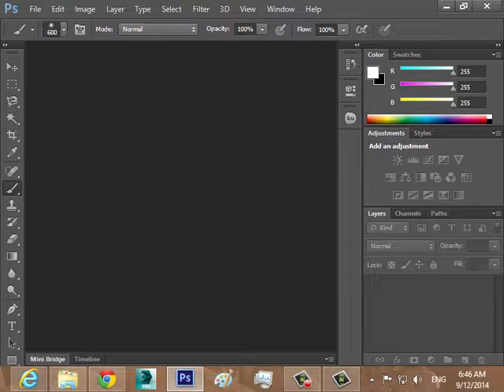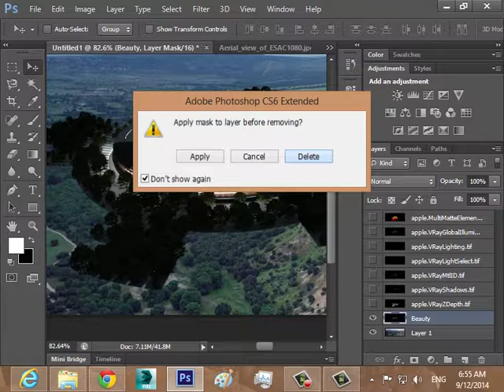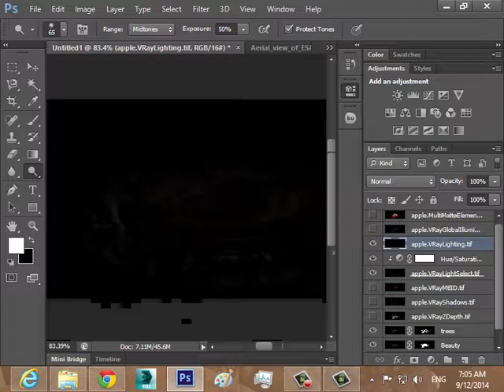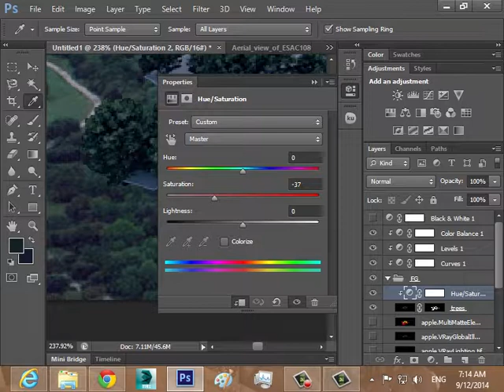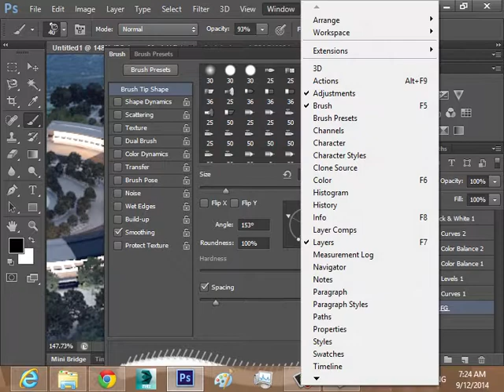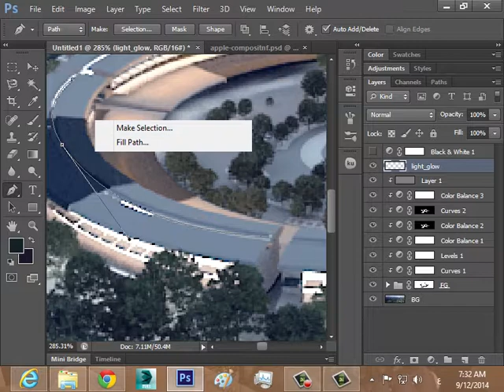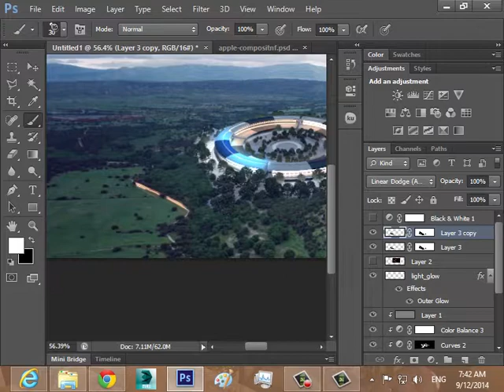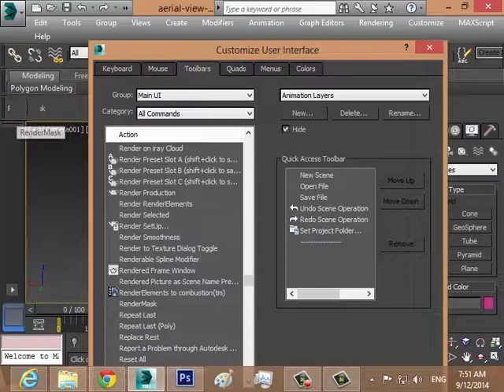PostProduction in Arabic - Workshop 02-05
Post Production in Arabic

My Behance
Personal project with some nice shots shown in video games trailers form 2013 to 2015 .. thanks a lot of those people creative this awesome stuff and made us happy with that .

Soundtrack from Two steps from hell called "For the win "